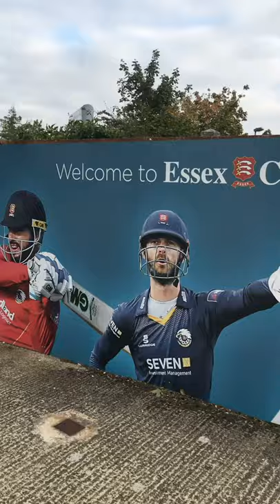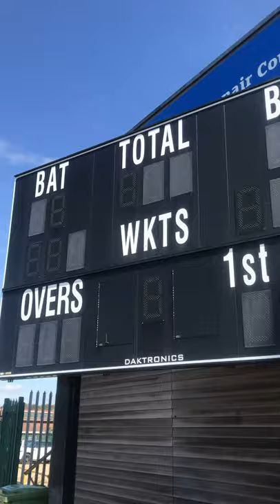t20 FINALS DAY! | BOWLED OUT by champion SIMON HARMER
What a day (actually, two days!) t20 FINALS WEEKEND was for the official Vitality Blast Instagram channel. From a road trip across Essex, Derbyshire, Nottinghamshire and Worcestershire to the semi-finals and final at Edgbaston, I was bowled out by eventual champion SIMON HARMER, had a sing-along with world champion CHRIS WOAKES and met the one and only MR MOTIVATOR!